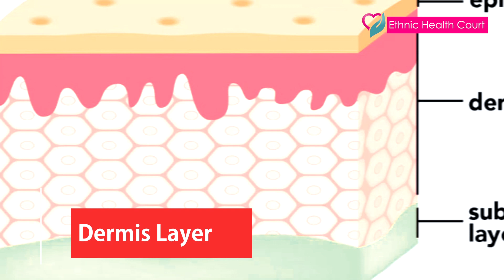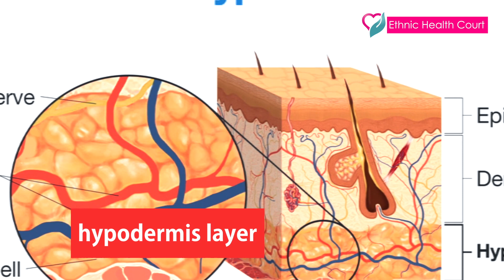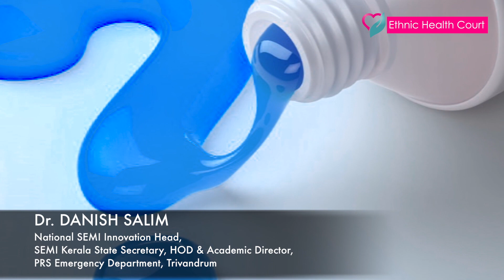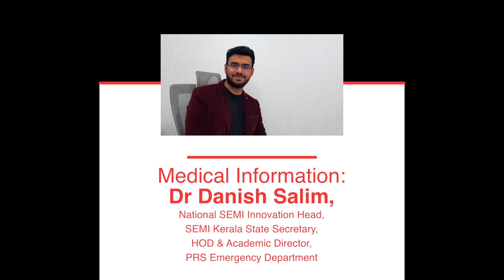Toothpaste for burns | പൊള്ളൽ ഏറ്റാൽ പേസ്റ്റ് തേയ്ക്കാമോ? | Ethnic Health Court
All thermal burns (from fire or flame) cause an injury to the different layers of the skin. The type of burn and the severity of the burn depends on the number of layers of skin affected. Traditionally burns were described using the word degrees (first, second, and third). Now most doctors describe burns as to their thickness (superficial, partial, and full). Dr. Danish Salim, PRS Hospital talk to Ethnic Health Court about it. Highly informative video. Watch it and share it.

തീ, രാസവസ്തുക്കള്‍, വൈദ്യുതി, റേഡിയേഷന്‍, ചൂടുള്ള ദ്രാവകങ്ങള്‍, തിളയ്ക്കുന്ന എണ്ണ, ചൂടുള്ള ആവി എന്നിവയെല്ലാം പൊള്ളലുണ്ടാക്കാം. പൊള്ളലിന്റെ തീവ്രത അനുസരിച്ച് ചിലപ്പോഴൊക്കെ അടിയന്തിര ചികിത്സ പൊള്ളലിന് വേണ്ടിവരും. കൃത്യമായ ചികിത്സ നല്‍കാന്‍ സാധിച്ചില്ലെങ്കില്‍ തീപ്പൊള്ളല്‍ ജീവന്‍ വരെ അപകടത്തിലാവുകയോ അല്ലെങ്കില്‍ ജീവച്ഛവമായ അവസ്ഥയിലേക്കെത്തിക്കകയോ ചെയ്‌തേക്കാം.  ഇതേക്കുറിച്ചു തിരുവനന്തപുരം പി ർ സ് ഹോസ്പിറ്റലിലെ ഡോക്ടർ ഡാനിഷ് സലിം എത്നിക് ഹെൽത്ത് കോർട്ടിനോട് ഇതേക്കുറിച്ചു വിശദീകരിക്കുന്നു. വിജ്ഞാനപ്രദമായ വീഡിയോ. കണ്ടതിനു ശേഷം മറ്റുള്ളവർക്കായി ഷെയർ ചെയ്യൂ.